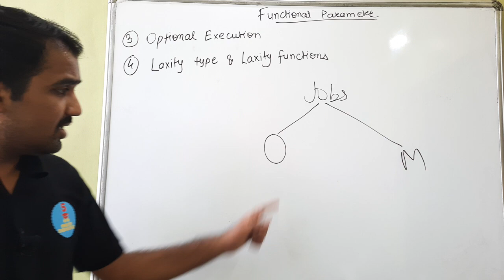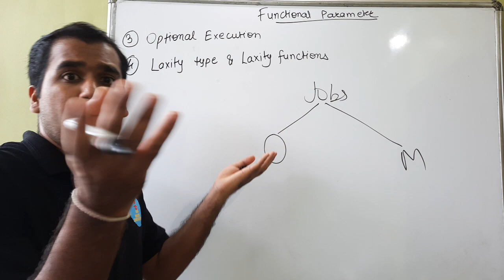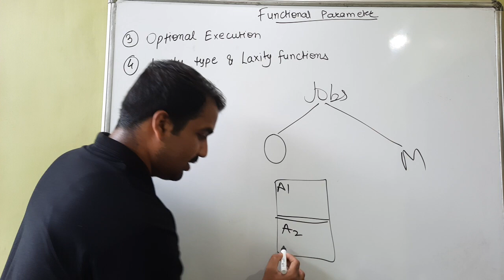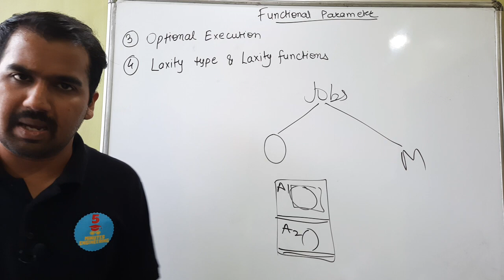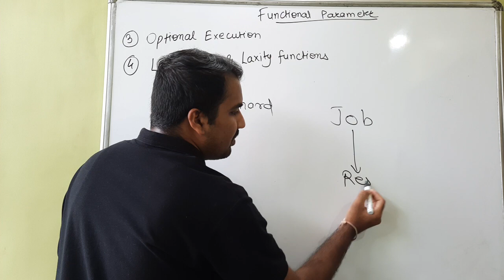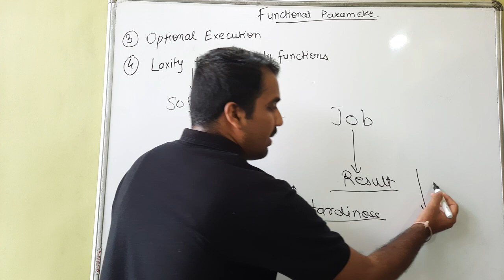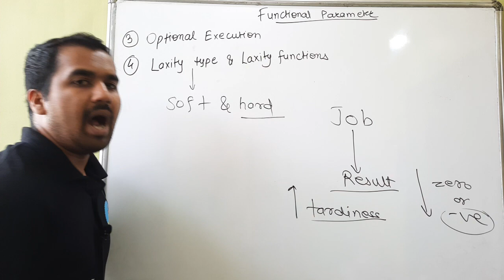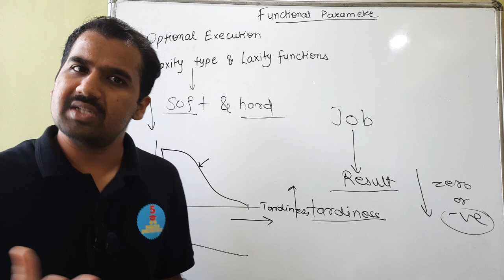Functional Parameters : Optional Jobs And Laxity Type Explained in Hindi l ERTOS Course